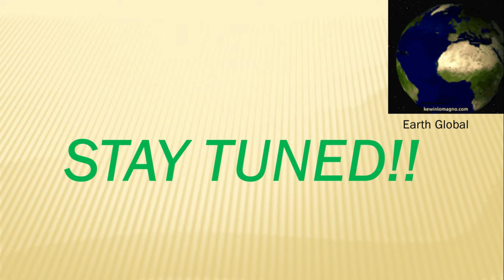Earth Global - Wildlife | Introduction